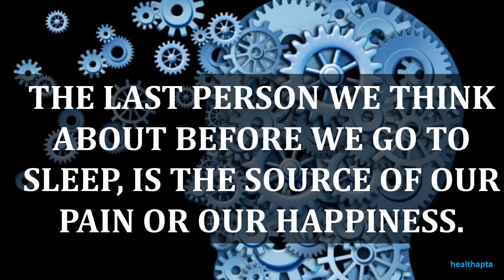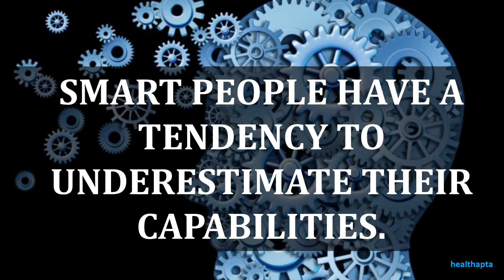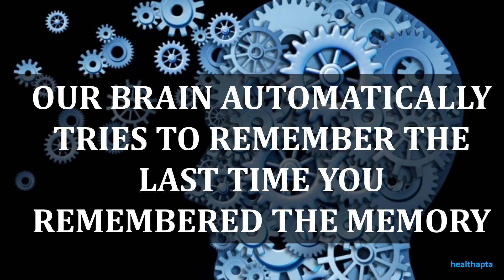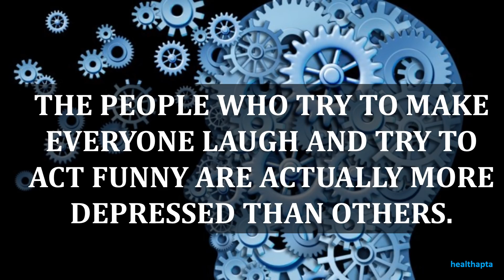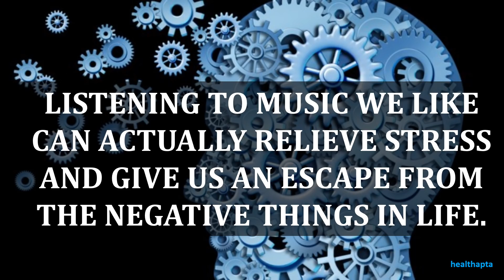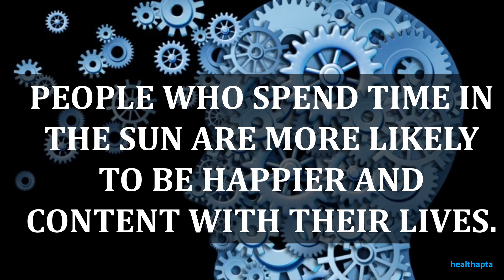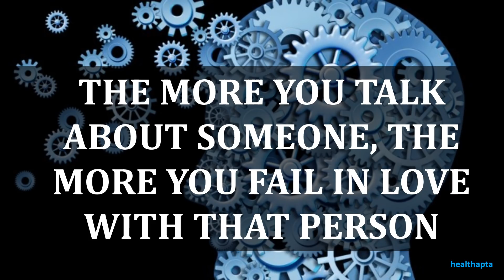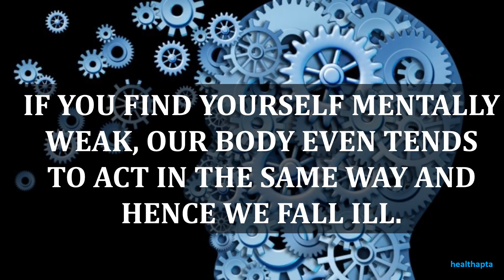Interesting Psychological Facts About Human Behaviour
If you’re intrigued by human psychology, you’ll love these interesting psychological facts about human behavior! The way the mind functions has a lot to do with behaviour and personality. And while there are many unanswered questions still, we can better understand ourselves and others by learning about the fundamentals of human nature.

These psychological facts about humans are the findings of research conducted on small groups of people. Nevertheless, they can help better understand why we think, feel, and behave in certain ways.

TIMESTAMPS⏱️:
0:00 Introduction
0:03 PSYCHOLOGICAL FACTS
0:15 HAPPINESS BY SPENDING
1:56 TENDENCY TO
2:46 SINGING MAKES YOU
2:59 NEW KINDS OF EXPERIENCES
3:49 OF OUR MIND WHERE WE
4:27 TRIES TO REMEMBER THE
5:17 OVERSLEEPING LEADS
5:30 EVERYONE LAUGH AND TRY TO
6:45 CAN ACTUALLY RELIEVE STRESS
7:10 UNDERSTAND SARCASM
8:13 THE SUN ARE MORE LIKELY
8:26 SELF ESTEEM HAVE A
8:38 LIARS DETECT LIES
8:51 OWN AN ITEM MAKES IT
9:04 SERIALS KILLERS ARE
9:29 OFF YOUR BOTTLES, YOU
9:41 ARE MORE ADDICTIVE AND
10:19 TASKS IN HAND, ALWAYS
10:44 AND CHOCOLATES A LOT ARE

📌 Watch and Learn:
If you find this video helpful and want to see more content like this, let us know by commenting "Yes" in the comment section below. Your feedback motivates us to continue delivering quality health content tailored to your needs